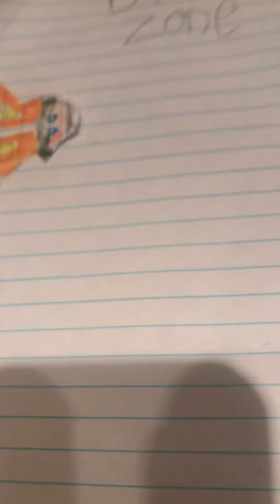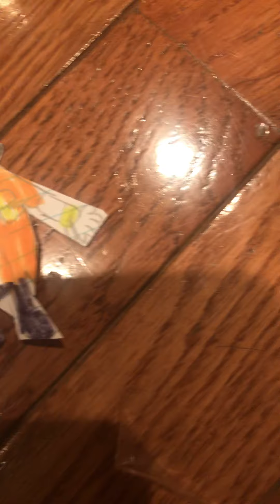Sonic.exe movie saving sonic part 2